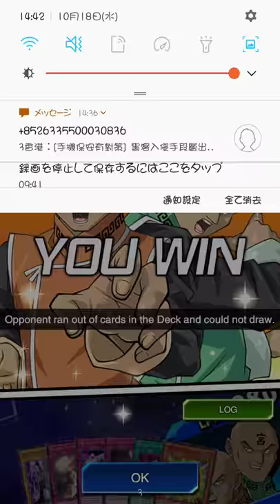遊戲王Duel Links_應節Duel 南瓜狂歡countingDDDD5 1 0 VS ゴースト骨塚lv40_2017-10-18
pumpkin unlimited counting